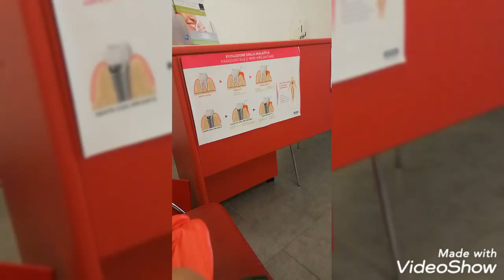روتين مغتربة ب🇮🇹😍مشيت لطبيب😁 غديوة ساهلة وصحية 😋 مقتطفات من عيد ميلاد ابني الغالي 🎂 بيتزا سريعة 🍕🍕